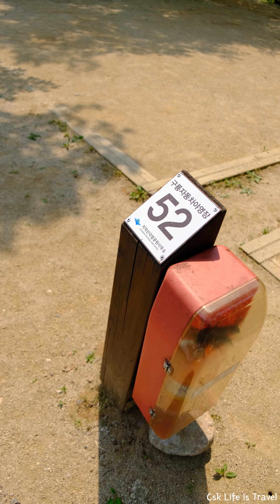치악산 구룡 자동차 야영장🏕️ 52번/ Chiaksan Guryong Campsite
구룡자동차야영장은 2007년 16,000㎡의 규모로 조성되었으며, 68개의 사이트와 더블어 화장실 3동, 취사장 3동, 샤워장 1동 및 전 사이트 전기공급시설이 설치되어 있어 보다 깨끗하고 편리한 야영을 즐길 수 있습니다. 특히 2012년도에 캐라반을 신규 도입하여, 일반 야영으로는 느낄 수 없었던 고급스러운 캠핑문화를 체험할 수 있습니다.

Guryong Auto Campsite is well equipped with facilities and space for family camp with campers’ own vehicles, located in Guryong area, main walking trail of Chiaksan National Park. In particular, you can experience luxurious camping that you could have never ever experienced only with normal camping, since 5 caravan campsites are established.